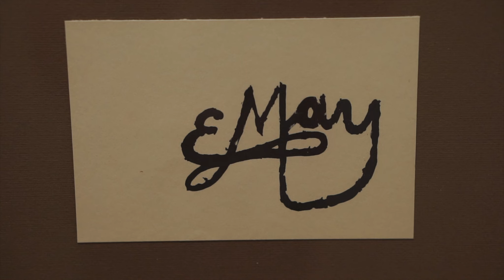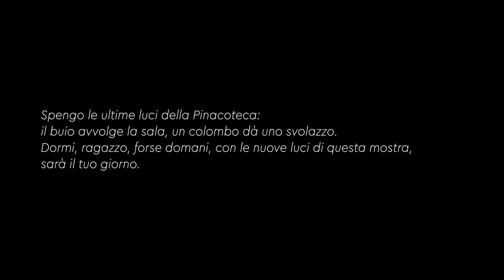ETTORE GIOVANNI MAY intensa brevissima parabola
Ettore Giovanni May
Short Documentary

Documentario biografico, prodotto dal Consorzio Vittone in collaborazione con il Comune di Pinerolo, sulla vita del pittore pinerolese Ettore Giovanni May.

Hanno partecipato:
Mario Marchiando Pacchiola
Graziella Pizzocaro Camurati
Martino Laurenti

con: Marco Guglielmi nel ruolo di Ettore Giovanni May
regia: Marco Giaimo
produzione: Linea G Videomaking